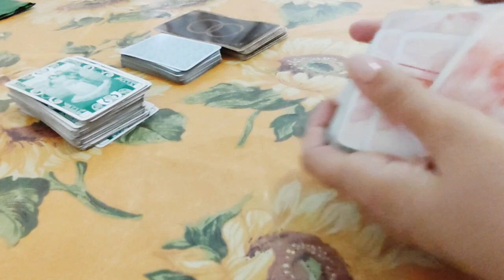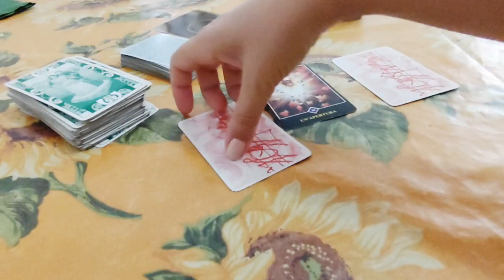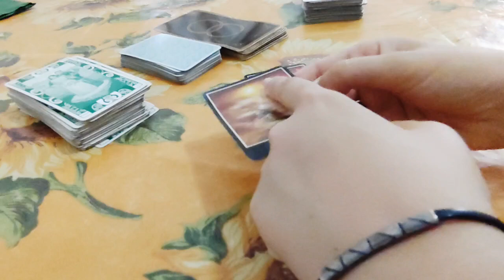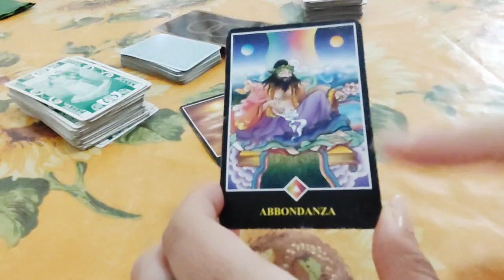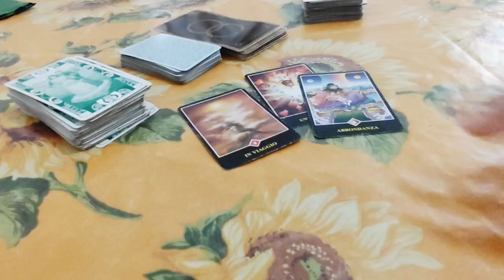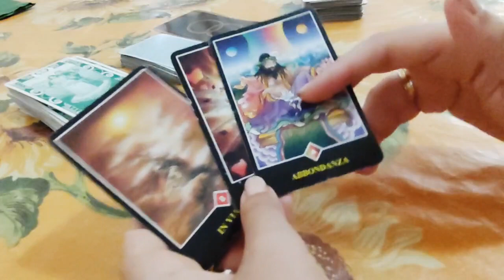DENTRO UN POZZO...MA...♥️🙏 UN PENSIERO AL GIORNO tarocchi interattivi gratuiti lettura carte